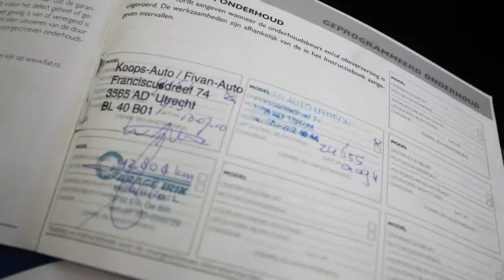Fiat Punto 1.2 5drs. Classic Airco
46-JSZ-6 63.196 km
  Prijs:     € 5.700
  Merk:     Fiat
  Model:     Punto
  Type:     1.2 5drs. Classic Airco
  Carrosserievorm:     Hatchback (5 drs)
  Bouwjaar:     2009
  Transmissie:     handgeschakeld
  Kleur:     Donker zwart
  BTW/Marge:     btw
  Brandstof:     benzine
  Energielabel:

Accessoires
* ABS (anti blokkeer systeem)
* Achterbank neerklapbaar
* Airbags
* Airco
* Centrale deurvergrendeling
* Dashboardkastje
* EBD
* Elektrisch bedienbare ramen
* Glas getint
* Radio-CD
* Ramen voor elektrisch bedienbaar
* Stuurbekrachtiging snelheidsafhankelijk

Boekjes: Aanwezig

Mooie Fiat Punto Classic met een mooie kilometerstand. APK keuring tot 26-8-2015.
Meeneemprijs, geen garantie.

Aanbieder
Van Dorst Waalwijk B.V.
Kleiweg 3
5145NA WAALWIJK